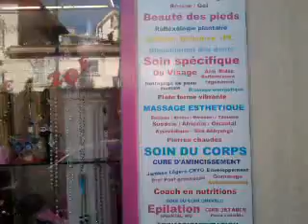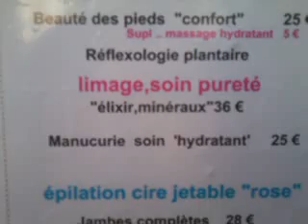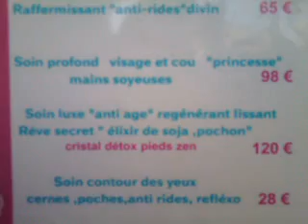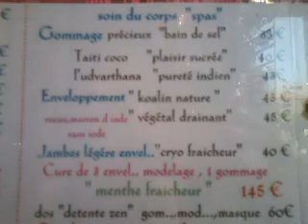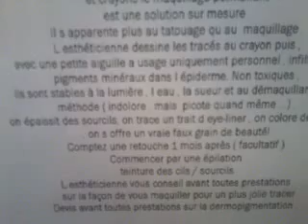esthétique princesse institut Juan les pins 0620993811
princesse institut de beauté à juan les pins
Institut Princesse Geneviève Lambert
Esthéticienne prothésiste ongulaire
Conseillère beauté diplômée CAP BP , lancome , hygiéne salubrité , UV , stages ..
Formatrice Esthétique
make up / model stars FESTIVAL DE CANNES
Maquillage permanent tatouage artistique
FASHION STYLE STARS CELEBRITY EXPERTS
Personal shopper
Cinema / TV Déplacement
Personnalités célébrités model
Déplacement
V.I.P Bateau déplacement
Monaco Cannes Golfe Cap d Antibes
coach Styliste
Luxury coach shopping
Coach en nutrition perte de poids
Dermopigmentation
Extension de cils semi permanent
Maquillage longue durée
Blanchiment des dents
Soin spécifique visage / corps
épilation
épilation oriantal
épilation lumière pulsée HPL
Cryo minceur envel..
shiatsu/drainage indien abhyhanga
Suédois / balinais / africain / hawaïen /oriental
Pierre chaudes /pochon d’épices
Soin cuir chevelu
Réflexologie plantaire
vernis semi permanent
manucure
pose de faux ongles
gel résine
rehaussement des cils
mascara semi permanent
Teinture cils ♥ sourcil ♥
♥ Beauté du regard ♥
Au même titre que vos ongles, vos mains et vos pieds, vos cils ont aussi droit à leur part de beauté.
Afin de gagner du temps dans votre quotidien tout en prenant soin de vous, je vous propose des prestations adaptées à vos goûts et vos envies pour embellir votre regard.

Ce soin s’adapte particulièrement aux personnes ayant les cils clairs, ayant des allergies au mascara, qui pratiquent une activité aquatique régulière et qui n’ont pas le temps de se maquiller. La teinture de cils permet donc d’intensifier le regard et de gainer les cils. Votre regard est souligné, vos yeux sont sublimés.
Le rehaussement est une nouvelle technique de permanente de cils qui se caractérise par l’application d’une forme en silicone sur la paupière, là où l’on posait autrefois les rouleaux et l’application de 3 lotions adaptées (lotion permanente, fixatrice et nourrissante). Ce travail minutieux consiste à recourber les cils de la racine jusqu’aux pointes, leur donnant ainsi un effet de longueur très naturel pour une durée de 2 à 3 mois. Je vous conseille d’associer cette prestation avec la teinture et vous obtiendrez un résultat durable et spectaculaire. Plus besoin de se maquiller !
Il existe 2 techniques d'extension de cils: le cil à cil et la pose de cils "touffe".
• Les cils à cils
Cette technique s’effectue de cils à cils, sans contact direct avec la peau. Indolore, ce soin n’endommage ni vos paupières, ni vos cils naturels. En fibres synthétiques légères pour un aspect et un touché naturels, les cils existent en différentes longueurs, épaisseurs et courbures, à choisir selon vos envies. Peu contraignantes, les extensions résistent à l’eau, la transpiration et aux larmes, pour une durée de 2 à 4 semaines, selon votre cycle de pousse naturel. Alors à vous les longs cils épais, le regard de biche, et adieu le mascara !

• le cil "touffe"
Cette technique consiste à poser une touffe de cils sur la rangée supérieure des cils sans contact direct avec la paupière. Les produits utilisés sont de qualités identiques à celle des extensions cil à cil et permettent autant d'avantages (plus de mascara, résiste à l'eau; la transpiration...) avec tout de même un petit plus : le prix, rapidité de pose (20 à30 minutes maxi)Il faut également prévoir un remplissage entre 2 et 3 semaines.
Les Tarifs
Teinture de cils 17 €
Rehaussement de cils 65 €
Formule teinture + Rehaussement 80 €
Extension cils "touffe" à partir 28 € les 3 à 4 touffes en supl.. + 4 €
Extension cil à cil à partir de 60 € à 95 € / 150 €
Remplissage 2 à 4 semaines à partir de 60 € •respecter un délai de 48 heures avant de mettre vos extensions en contact avec l’eau. Elles risqueraient de se décoller.
•Que ce soit pour les extensions ou rehaussements de cils, il est indispensable de coiffer vos cils à l’aide d’une petite brosse à cils afin de replacer les cils emmêles durant la nuit. Attention à ne pas trop tirer dessous pour ne pas les arracher.
•Ne jamais enlever vos extensions vous-même, vous risqueriez d’arracher vos propres cils.
•Il n’est pas nécessaire d’appliquer du mascara sur vos extensions. Mais au cas où vous le souhaiteriez, n’utiliser que du mascara à base d’eau et uniquement sur les pointes de vos extensions ; les mascaras classiques risqueraient d’endommager la tenue de celle-ci.
•Pour ôter le mascara à base d’eau, il suffit de rincer délicatement votre visage avec de l’eau et du savon.
Le mascara semi permanent pour une meilleure tenue 80 €

Institut princesse
Soin de beauté bio
visage / corps
14 av maréchal Joffre
Juan les pins 06160 France cote d’azur